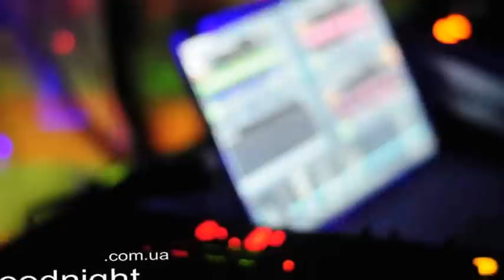x.Bar Донецк | DJ Kolyaskin (Киев) | 08.09.12